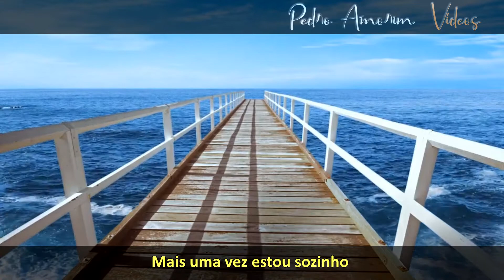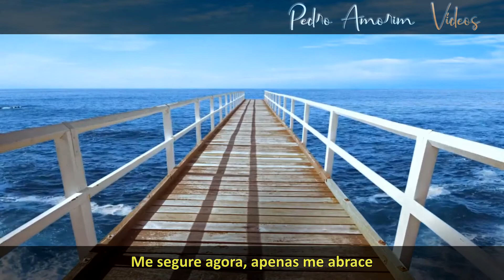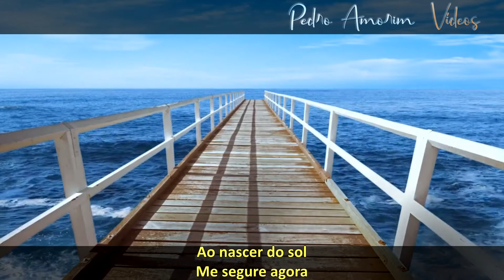Aurosonic, Ricardo Ferraro & Korah - Hold Me Now(Tradução em Português)